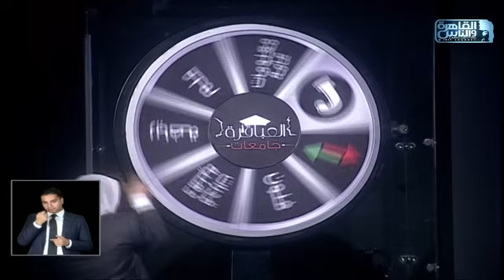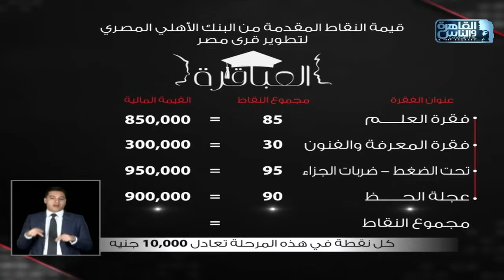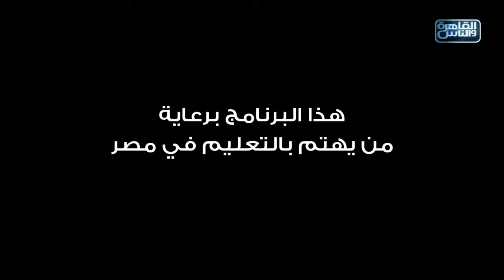العباقرة جامعات | الموسم 6 | جامعة السويس وجامعة الاسكندرية | الحلقة 27